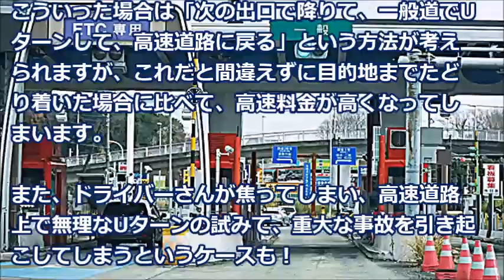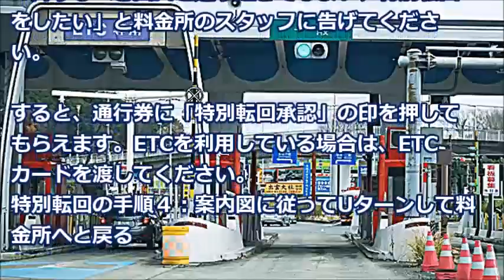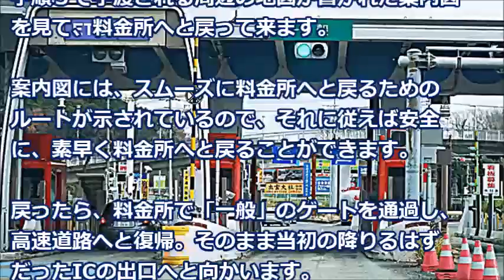【雑学】高速道路出口スルーでも、追加料金なしの特別に回避の裏技があった「知らなかった！」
目的のインターチェンジを行き過ぎてしまった場合は、高速道路上でバックやUターン（転回）はせず、そのまま走行し、次のインターチェンジで降りてください。

《注目の動画》
【キチママ】産婦人科で3歳くらいの男児が親に相手をしてもらえず暴れ回っていた。ベテラン看護師さんが強めに「ちゃんとお子さん見てて下さい！」と注意したが→結果

スカッとする話 義姉はなかなかの○癖持ち。気づくと何かを手にしてる。私だけでなく友人宅でも色々と泥してた→義姉の○癖が大事になると、兄は反省をさせるどころかもみ消しに奔走する。その結果…

【スカッとする話】トメさんに貰った小皿で、毎朝亡き母のお供えをしてた。ウト「氏んだ人間の事ばっかり！生きてる人間に一秒でも早く朝飯を出せ！」トメ「あなたの時はそうするわ」ウト「！？」

【修羅場】 店長「（私）さんは専属雪かき要員」 雪かきのためだけに2時間早く出社していたが 親の病気を機に辞めた。 辞めたのに、また冬になったら… スカッと修羅場ラバンダ

「母親が怠け者だった」と語る男性。母は働き詰めなのに家のことは誰も手伝わず彼母一人で…【痛快・スカッとジャパン】